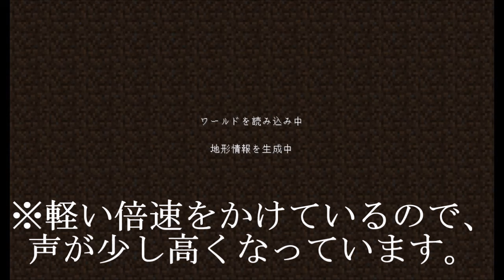マインクラフト 廃城⑰ サバイバルで廃城のような建造物を一人で造る （クリエイティブ・MODは未使用） 《背面尖塔》 【#374 毎日マイクラ建築生活】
全自動サトウキビ収穫機工場の外観を廃城のような建造物にしていきます。全て一人で造っています。廃城 再生リスト↓
他にも色々と建築(大聖堂・宮殿・城・高層ビル・都市・橋・庭園 etc)しています。ぜひご覧下さい!! 再生リスト↓

（軽い倍速をかけているので声が高くなっています。ゆっくりをちょっと真似た実況はやめる努力をしていますが、まだくせでたまに入ってしまっています。）

Ru_da
マインクラフト
マインクラフト城
マイクラ城
Minecraft
毎日マイクラ建築生活
毎日マイクラサバイバル建築生活
マイクラ サバイバル建築生活
マインクラフト　実況
マイクラ　実況
マインクラフト　家
マイクラ　家
マイクラ　建築
マインクラフト　建築
マイクラ　洋風建築
マイクラ　宮殿
マイクラ　大聖堂
マイクラ　教会
マイクラ　高層ビル
マイクラ　橋
教会　大聖堂　宮殿　家　洋風の城　橋　鉄道　庭園　病院　銀行　ホテル　村人の家　街　ビル　高層ビル　住宅　マンション　都市　村  など

本
日
の
お
す
す
め
動
画

HikakinGames
【マインクラフト】エンドで空飛んでたら変なの発見w【ヒカキンのマイクラ実況 Part247】【ヒカクラ】

赤髪のとものゲーム実況チャンネル!!

カズゲームズ/Gaming Kazu

２８（ふたば）ちゃんねる

実況者ねが本拠地
[マインクラフト] 近代兵器で会社を破壊したかった。 [マイクラ実況] [mod紹介]

ぐっちの部屋(ミラクルぐっち)
〔マインクラフト♯３〕知りかった？最新BGM紹介！&雲の家一軒目完成！！〔ぐっちのサバイバル生活セカンドシーズン〕

はじめしゃちょー2 (hajime)

トムとマルクの実況チャンネル♪

☆気ままにダラダラ！showちゃんねる☆
【マインクラフト】お邪魔クリーパー出現！ 匠帽子のザ・ドロッパー２実況 Part４【show】

ぺいんとチャンネルゥ

まどねす！
【マインクラフト】トップ１０のステージをクリアできるのか！？【ザ・ドロッパー】

MOTTV - MOTTYのゲーム実況ちゃんねる！
【マインクラフト】決着！エンダードラゴン！マイクラ実況！Part100 後編 【MOTTYのMinecraft実況】

☆My pick up videos☆

マインクラフト 宮殿⑩ 屋根部分② サバイバル建築#346 【毎日マイクラ建築生活】

マインクラフト#298 ケルン大聖堂建築70 完成 【毎日マイクラ建築生活】 minecraft Cologne Cathedral by SurvivalHardMode(completed)

マインクラフト ピッケル自動補給式丸石製造機の作り方(オリジナル) 【#356 毎日マイクラ建築生活】

マインクラフト[倍速実況] 全自動焼き鳥製造機 作り方 （オリジナルではないです）【毎日マイクラ建築生活】#332

マインクラフト#301 番外編 台湾の超高層ビル 台北１０１③　完成 (Taipei101 in Taiwan) 【毎日マイクラ建築生活】

マインクラフト#323 村人タワーマンション 後編（ヘリポートなど）【毎日マイクラ建築生活】

マインクラフト#309 番外編 超高層ビル（オリジナルデザイン）【毎日マイクラ建築生活】

マインクラフト #49 サーモンと城紹介 【毎日マイクラサバイバル建築生活】 (Castle)

マインクラフト #126 ハードコア バニラ ８日目（洞窟探索４）【毎日マイクラサバイバル建築生活】(Hardcore)

マインクラフト #191 銀行⑨ （新都市開発６０）【毎日マイクラサバイバル建築生活】(BANK)

マインクラフト #24 クレイジー峡谷探索①【毎日マイクラサバイバル建築生活】(Cavern)